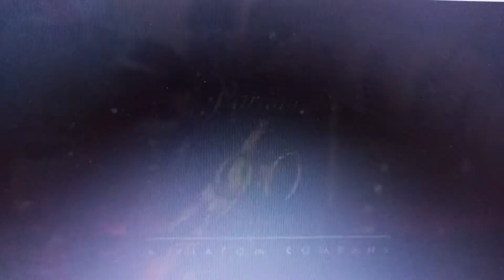Touchstone Pictures/Paramount Pictures/Spyglass Entertainment (2002) logo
From the Splaat+ streaming print of Abandon (2002)